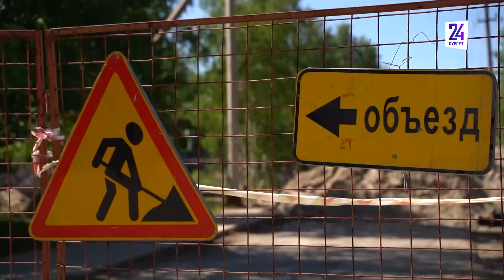Ремонт коммунальных объектов в Сургутском районе